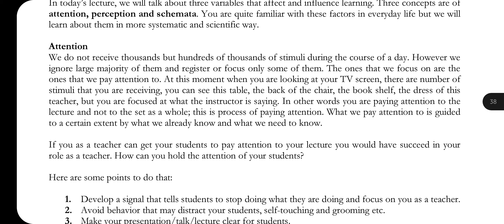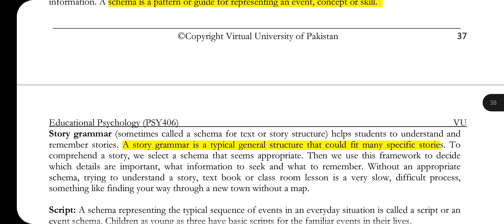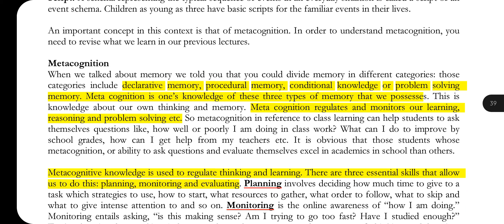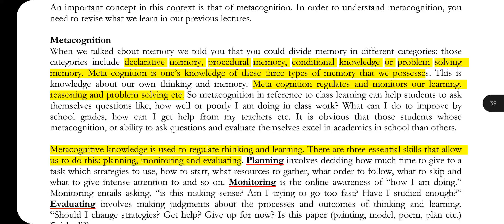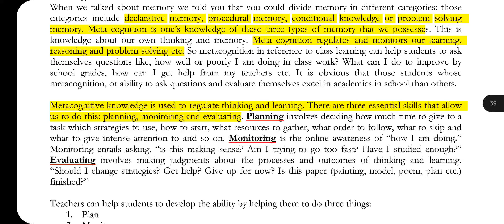PSY406 || Lecture 21 || Educational Psychology || Short lecture || VU Lectures